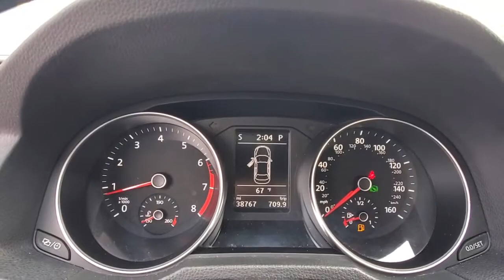2016 Volkswagen Passat Orlando, Sanford, Kissimmee, Clermont, Winter Park, FL 4944P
Black Uni Used 2016 Volkswagen Passat available in Orlando, Florida at Orlando VW South. Servicing the Sanford, Kissimmee, Clermont, Winter Park, FL area.
2016 Volkswagen Passat 1.8T SE - Stock#: 4944P - VIN#: 1VWBS7A33GC014145

5474 S Orange Blossom Trl

Certified. Cornsilk Beige w/Brown Piping w/V-Tex Leatherette Seating Surfaces. Clean CARFAX.brbrCertification Program Details: Volkswagen Certified Pre-Owned Details: * 2-Years 24-Hour Roadside Assistance * CARFAX Vehicle History * Limited Warranty: 24 Month/24,000 Mile (whichever comes first) Bumper-to-Bumper Limited Warranty coverage and Volkswagen Credit Options * 100+ Point Dealer Inspection * 3-month SiriusXM All-Access Trial Subscription 2016 Volkswagen Passat Black Uni 1.8T SE FWD 6-Speed Automatic with Tiptronic 1.8L TSIbrbrFamily appeal with a sporty feel ! Recent Arrival! 25/38 City/Highway MPGbrbrAwards:br  * 2016 KBB.com 10 Most Comfortable Cars Under $30,000brOrlando VW South proudly serving the following communities: Orlando, Kissimmee, Clermont, Melbourne, The Villages, Windermere, Davenport, St Cloud, Longwood, Sanford, Lake Mary, Lakeland, Oviedo, Cocoa, Titusville, Daytona Beach.
AM/FM radio: SiriusXM,CD player,Radio data system,Air Conditioning,Automatic temperature control,Front dual zone A/C,Rear window defroster,Power driver seat,Power steering,Power windows,Remote keyless entry,Steering wheel mounted audio controls,Four wheel independent suspension,Speed-sensing steering,Traction control,4-Wheel Disc Brakes,ABS brakes,Dual front impact airbags,Dual front side impact airbags,Emergency communication system,Front anti-roll bar,Low tire pressure warning,Occupant sensing airbag,Overhead airbag,Rear anti-roll bar,Power moonroof,Brake assist,Electronic Stability Control,Exterior Parking Camera Rear,Delay-off headlights,Fully automatic headlights,Panic alarm,Distance-Pacing Cruise Control,Speed control,Bumpers: body-color,Heated door mirrors,Power door mirrors,Turn signal indicator mirrors,Compass,Driver door bin,Driver vanity mirror,Front reading lights,Illuminated entry,Leather Shift Knob,Leather steering wheel,Outside temperature display,Overhead console,Passenger vanity mirror,Rear reading lights,Rear seat center armrest,Tachometer,Telescoping steering wheel,Tilt steering wheel,Trip computer,Front Bucket Seats,Front Center Armrest,Heated Front Bucket Seats,Heated front seats,Split folding rear seat,V-Tex Leatherette Seating Surfaces,Passenger door bin,Alloy wheels,Variably intermittent wipers,**VOLKSWAGEN CERTIFIED**,**APPLE CAR PLAY WITH NAVIGATION ABILITY**,**LEATHER**,**BLUETOOTH**,**BLIND SPOT MONITOR**,**REAR VIEW CAMERA**